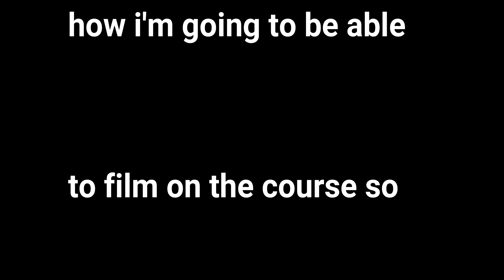First Round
This first round was more of a baseline for me to see what I need to work on.